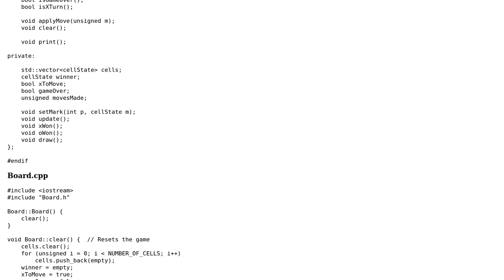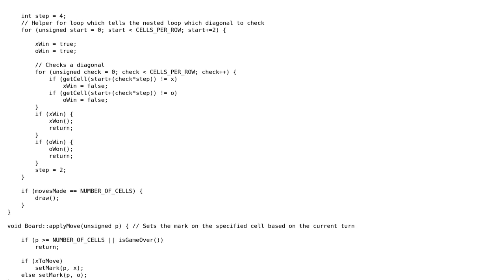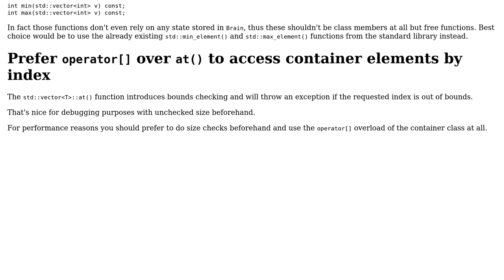Code Review: TicTacToe with MiniMax algorithm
With thanks & praise to God, and with thanks to the many people who have made this project possible! | Content (except music & images) licensed under CC BY-SA | Music | Images & others | With thanks to user ? user Jamal user Daniel user aschultz and the Stack Exchange Network Trademarks are property of their respective owners. You are responsible for your own actions.